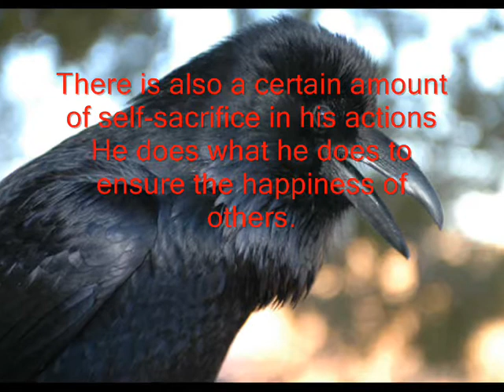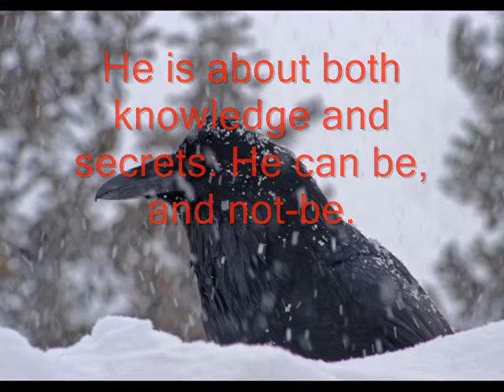Raven Flight And The Magic It Brings.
All about raven.